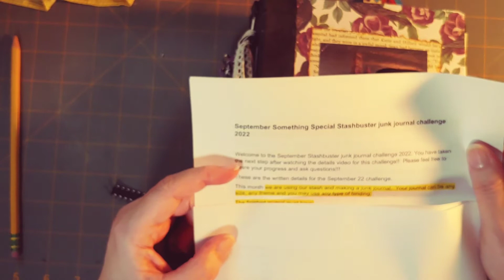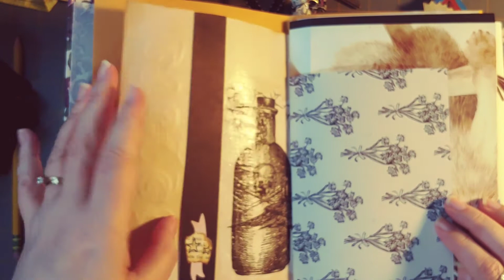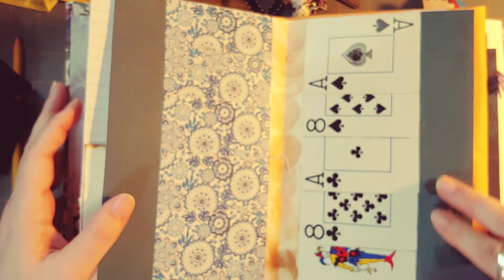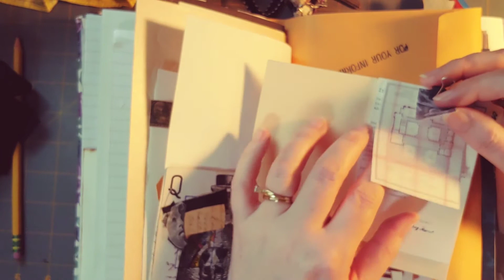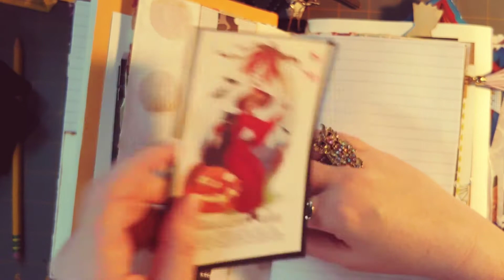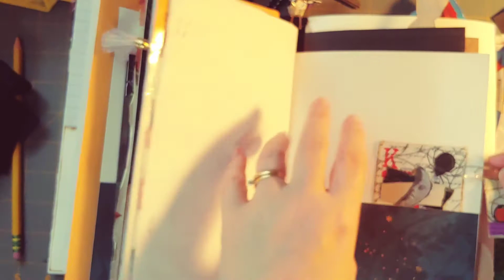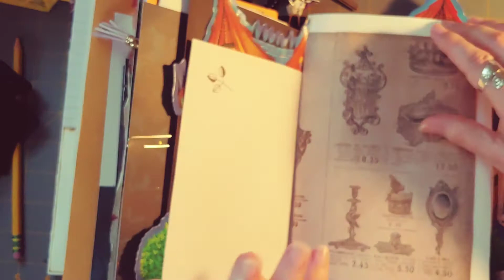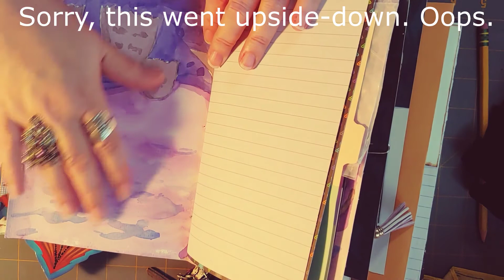Halloween Junk Journal flip through - for DearJulieJulie Sept 2022 challenge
DearJulieJulie Halloween Digital Kit: